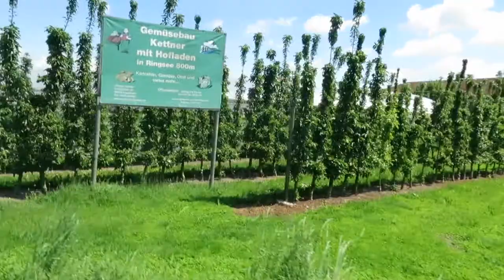LIZ CAME TO VISIT INGOLSTADT